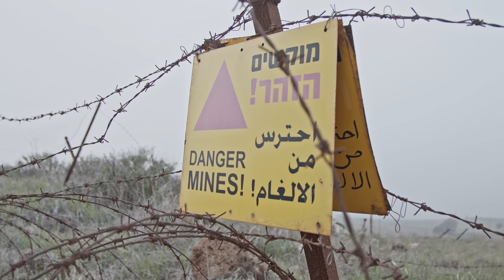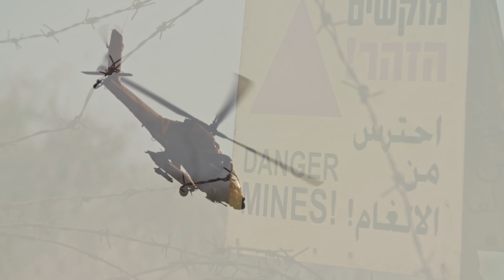10 Most Dangerous Countries for Americans or Westerners.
You know some countries are more dangerous than Detroit or a Lingerie party at my cousin's ex-wife's house. Yes, it's hard to believe, I know.
  In general, the world can be a dangerous place. You could be in danger no matter where your plane lands. The thing is, some countries excel in danger. And some even bump that up a notch depending on where you hail from. If you think everyone in the world loves America and its people, you’ve lived a sheltered life and I want to congratulate you on escaping from where ever you were and are now able to get on the internet to watch this video.
  The fact is, some countries are dangerous for everyone, especially Americans, so much so the Dept. of State updates a report every couple weeks called  Travel Advisory. This is a report that ranks the danger level a country might have for Americans that travel there. It has colors like a mood right of danger and goes from level 1 Blue that Exercise normal precautions, up to 4) Red Do not travel.
In today’s video, we're looking at the top 10 Level 4s and find out why.

10) Syria
 9) Burkina Faso
8)South Sudan
7)Yemen
6)Venezuela
5)Mali
4)Iraq
3)China
2)Iran
1)Hati

Travel and Equipment Essentials:

                                 20449 SW Tualatin Valley Hwy
                                 # 354